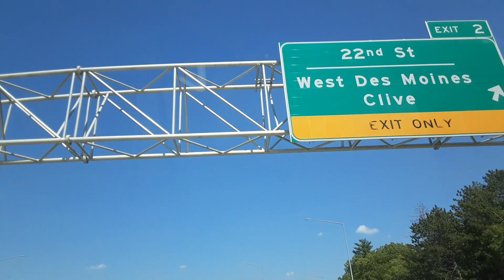walang traffic today!